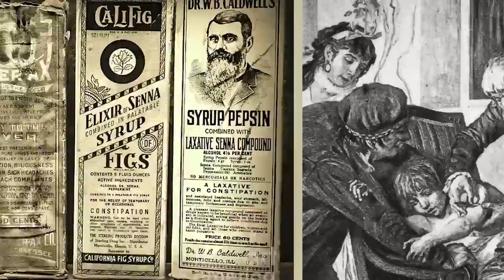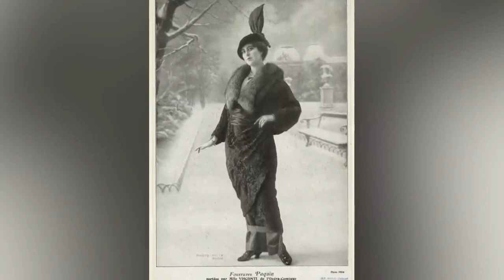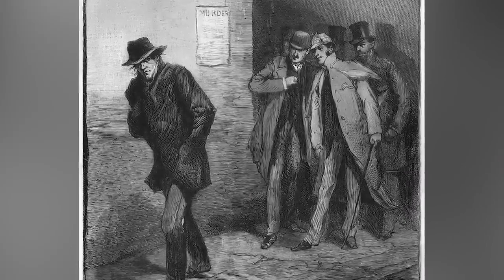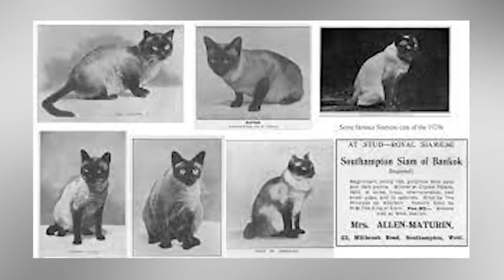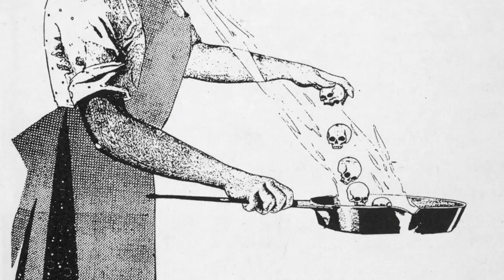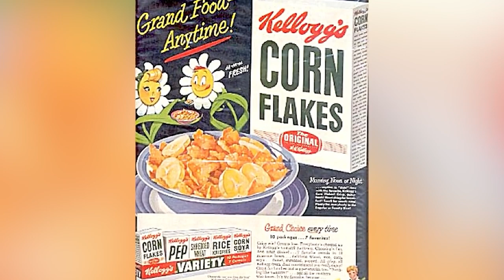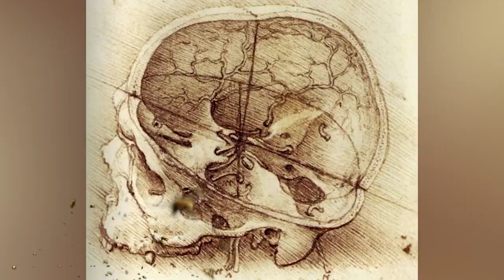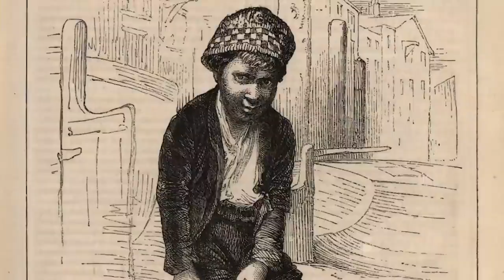Bizarre Victorian Traditions That Will Shock You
The Victorian Era, where tapeworms and leeches were once considered magical elixirs. Which medical treatment was the most MESSED UP? Join us today on Bumblebee as we count down our Bizarre Victorian Traditions That Will Shock You!